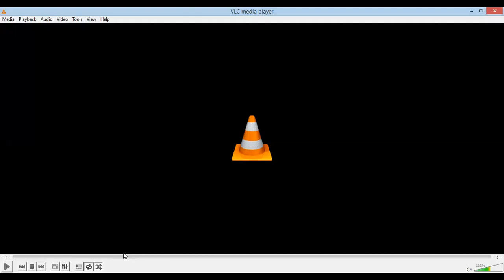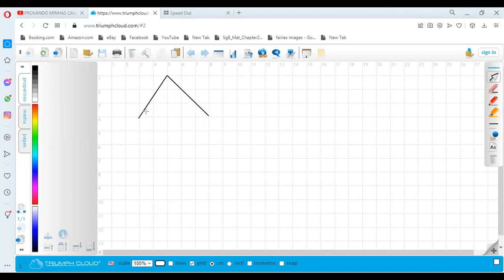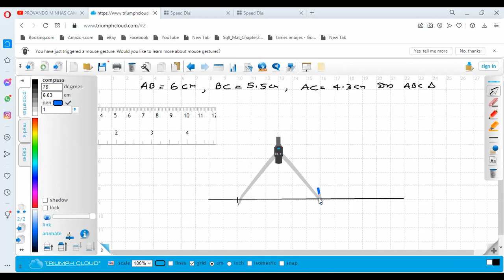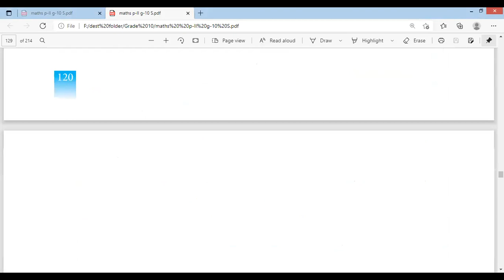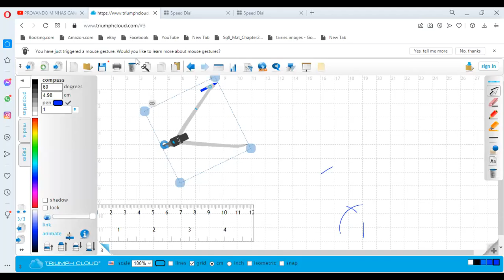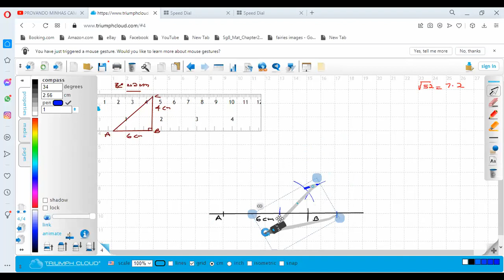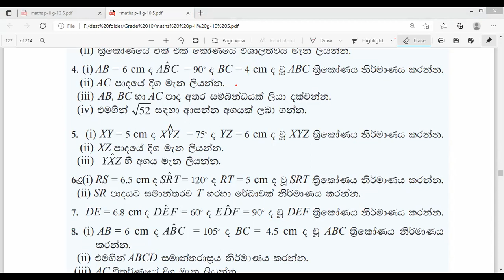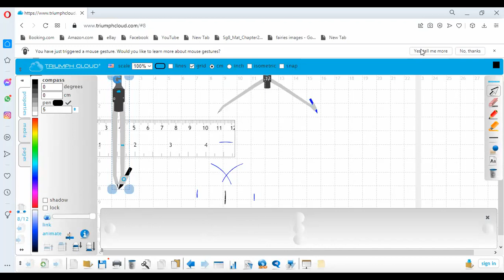නිර්මාණ /10 ශ්‍රේණිය /ගණිතය